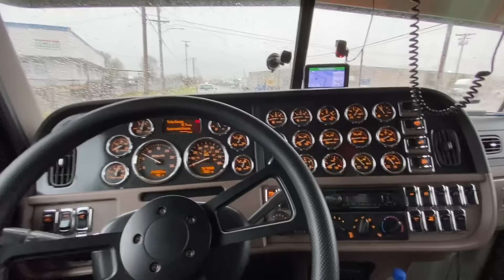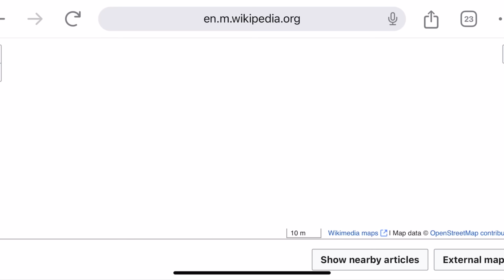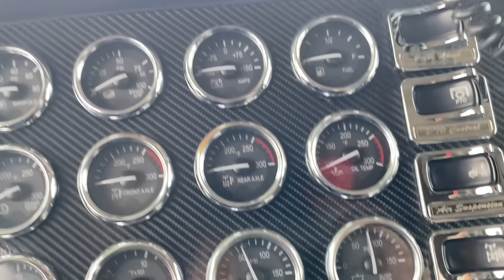March 27, 2024 ну что поговорим и об Балтимор мосту тоже, Peterbilt 389 Дальнобой Life ￼￼￼￼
2011 Peterbilt 389 LongHood 63" Unibiult Sleeper Caterpillar C15 Acert 475+HP 1850 torque 10Speed 3.36 ratio Flex Air  265 Wheelbase!